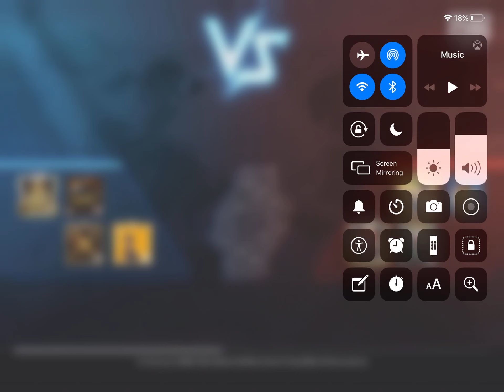Playing PUBG tdm-2 Emperor gaming